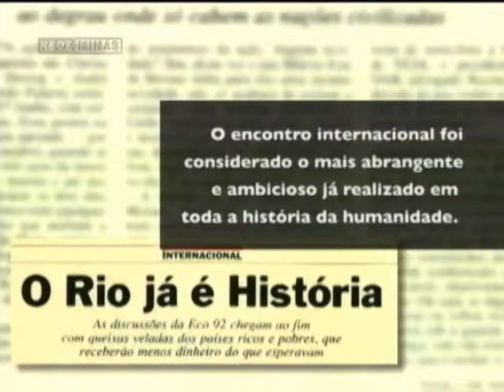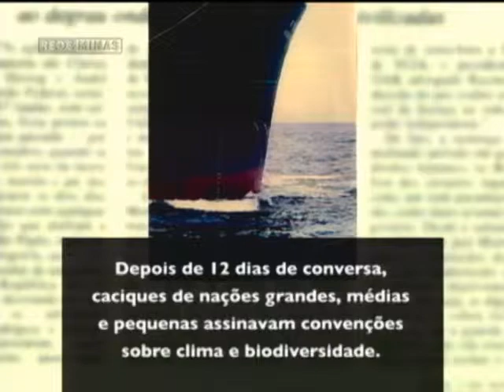Sérgio Abranches e a pauta ambiental - Parte 2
24/05/2012 - Para falar sobre os desafios da pauta ambiental, o novo código florestal e a Rio+20, Luiz Henrique Freitas recebe, no Rede Mídia, o sociólogo, cientista político e comentarista da Rádio CBN, Sérgio Abranches.